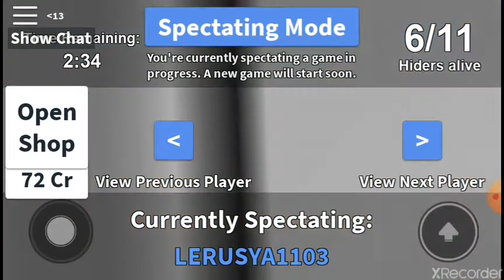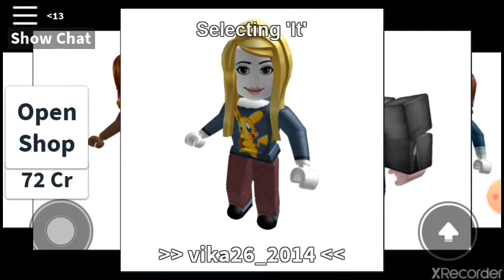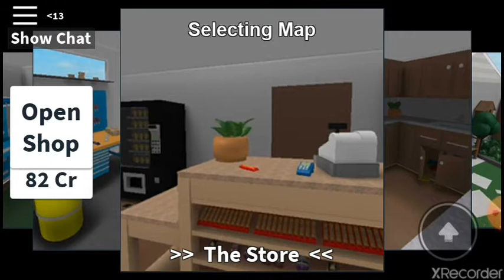Roblox hide and seek extreme (crab crave)